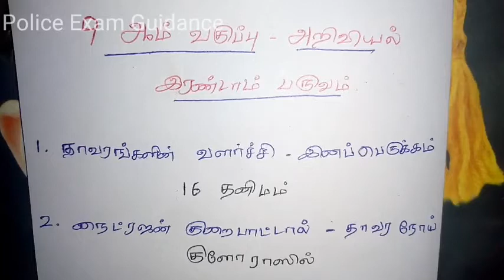சமச்சீர் 9th book science | இரண்டாம் பருவம் | TNUSRB &POLICE EXAM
TN police Exam guidance
6th -10th science pdf